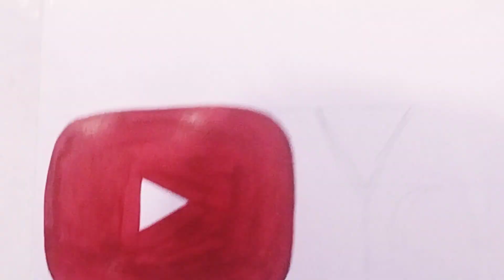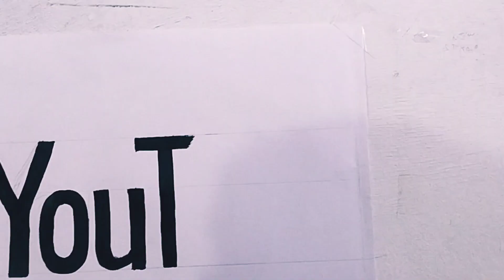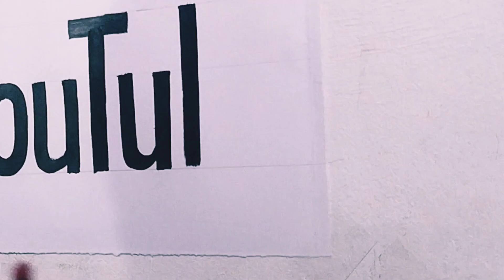you tube logo, logos, symbol